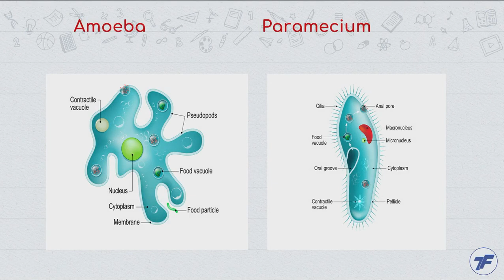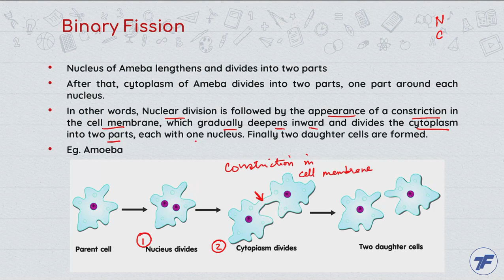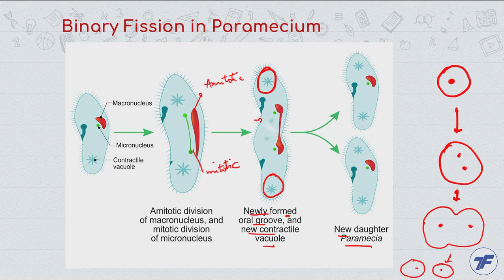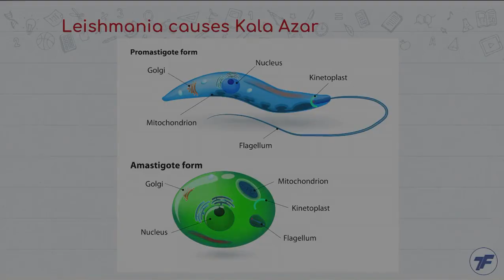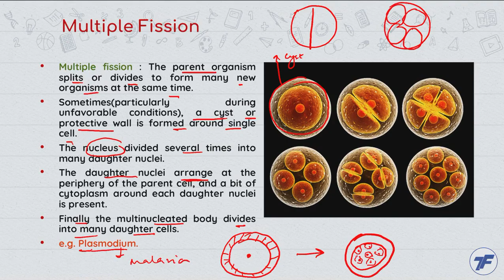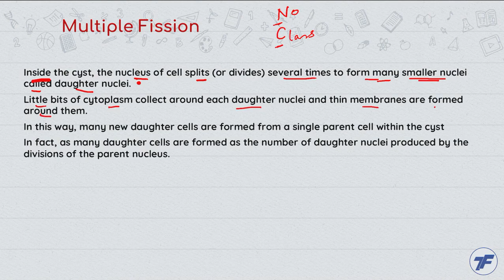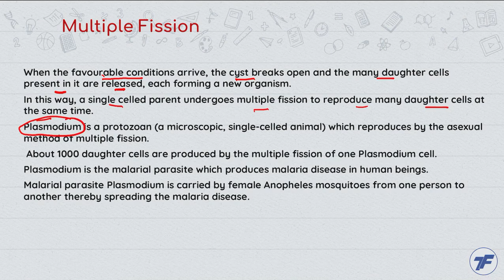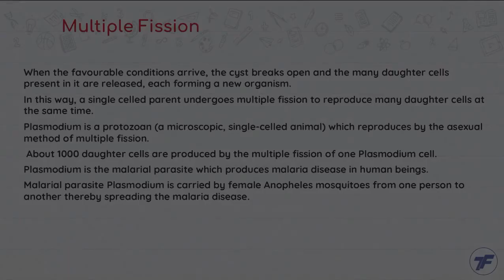Biology Concept Videos - How do Organisms Reproduce - Asexual Reproduction Budding Part 2